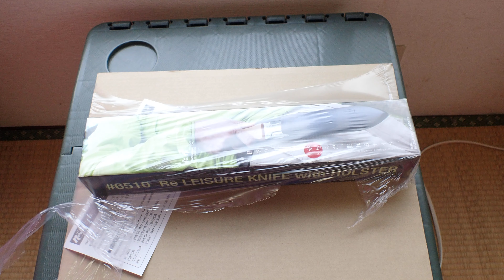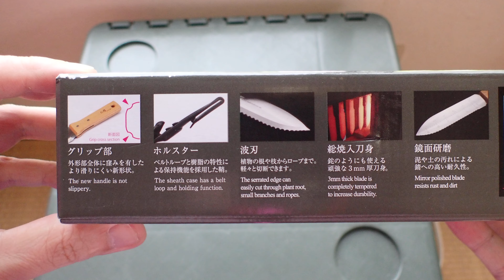4k 富田刃物 仁作 リ レジャーナイフ 山菜堀 HORIHORI KNIFE 庭の整備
製品名　仁作　リ　レジャーナイフ
ホリホリナイフ